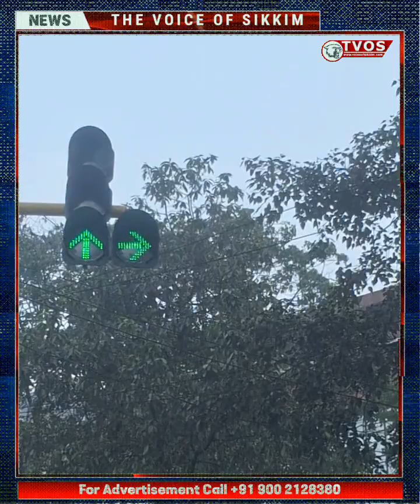Good News : AI Based Traffic Light System Functional at Gangtok Now With High Resolution Cameras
Good News : AI Based Traffic Light System Functional at Gangtok Now With High Resolution Cameras Mounted In All Traffic Light Pedestals.
Here's What SP Gangtok Karma Gyamtso Bhutia Tells TVOS All About This Operation.
Presently On Trail For Seven Days For Aquitance At Zero Point , Hospital Dara and 5Th Mile Tadong They Are Put On Use.

Report by Ajay Agarwal for TVOS